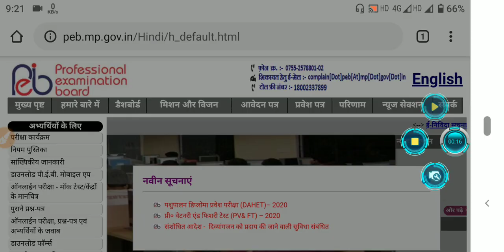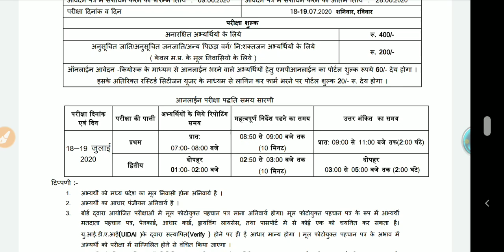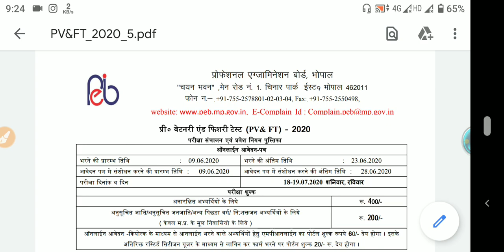Peb New Exam Notification 💥 || Rulebook Release || Peb Exams 2020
Mp jail prahari bharti
mp jail prahari
mp jail department bharti
mp jail prahari bharti 2020
MP POLICE tyyari kaise karien
MP POLICE form
MP POLICE form last date